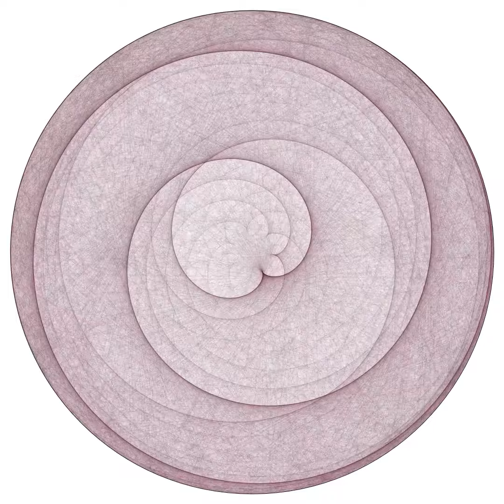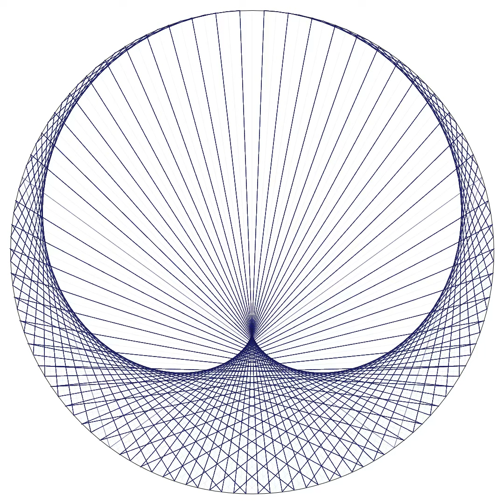Parametric Nephroide Visualization